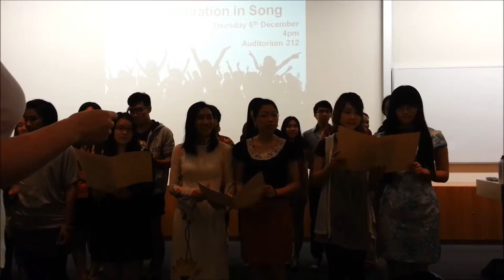ICTE Chorus - Watch Over Me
ICTE Chorus 'A Celebration in Song' Thursday 6 December 2012